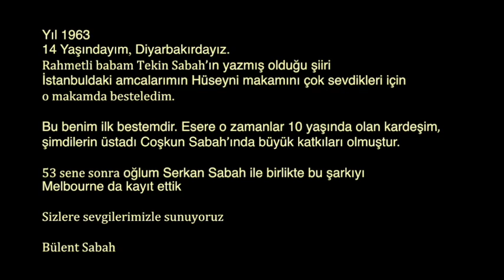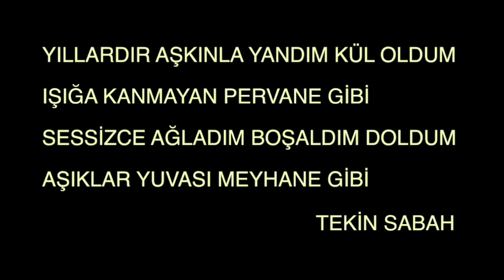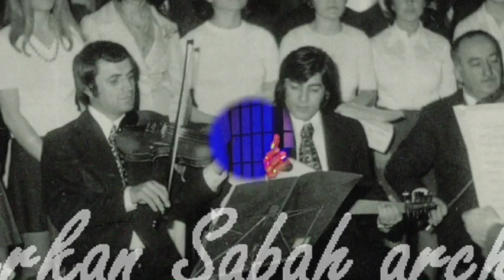Yıllardır Aşkınla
YILLARDIR AŞKINLA                                 MAKAM: HÜSEYNİ
GÜFTE: TEKİN SABAH                               BESTE: BÜLENT SABAH                           SOLİST: BÜLENT SABAH
UD & KEMAN: BÜLENT SABAH
KLAVYE/ ALT YAPI: SERKAN SABAH